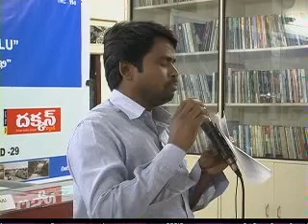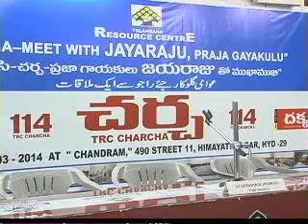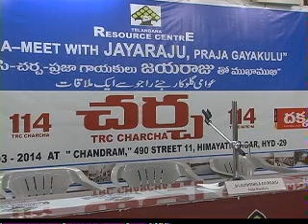Gopal mahabubnagar TPF